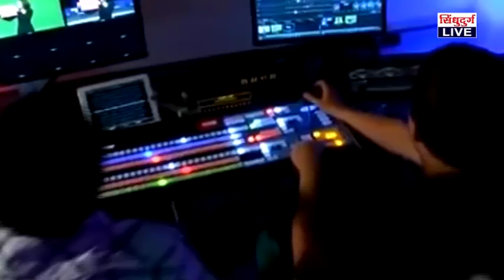रंगीबेरंगी फुलांच्या पाखरणीत सजणार सिंधुदुर्गनगरी